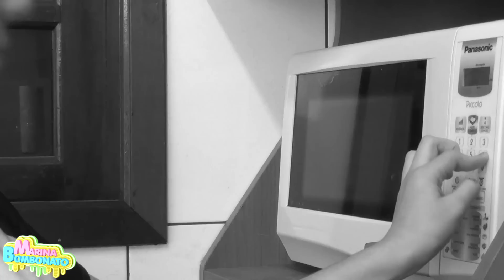Brigadeiro Ninho com Nutella Como Fazer no Microondas (Receita, Fácil) Milk Powder Brigadier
Como Fazer Brigadeiro de Ninho com Nutella no Microondas Passo a Passo (Receita, Fácil) Milk Powder Brigadier with Hazelnut Cream por Marina Bombonato
No vídeo de hoje ensinei em passo a passo uma receita super saborosa e prática. Para quem tem medo de fogão ou não tem idade para usar, essa dica é ótima. Bom a receita deliciosa de hoje é um brigadeiro de festa, hummm, oba, mas um brigadeiro diferente, ele é feito com leite em pó ninho e cozinhei no microondas por apenas 6 minutos. Para ficar mais saboroso ainda também coloquei creme de avelã Nutella dentro das bolinhas de brigadeiro, delicia de recheio né?  Você pode fazer para receber os amigos ou de sobremesa para família. Faça você mesmo com ingredientes fáceis de encontrar, simples e muito fofos esses docinhos até como sobremesa. Espero que tenham gostado.

Produtos que usei no vídeo:
Receita:
Ingredientes da massa:
- 4 colheres (sopa) de leite em pó ninho
- 1 leite condensado
- 1 colher (sopa ) de manteiga

Ingredientes do recheio e cobertura :
- nutella (creme de avelã)
- leite em pó para enrolar os brigadeiros

Para quem quiser me enviar cartinhas o endereço da minha Caixa Postal:
Caixa Postal
Marina Bombonato
74277
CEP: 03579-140